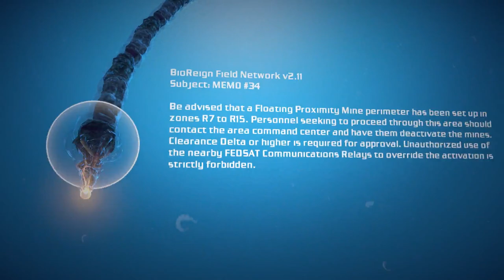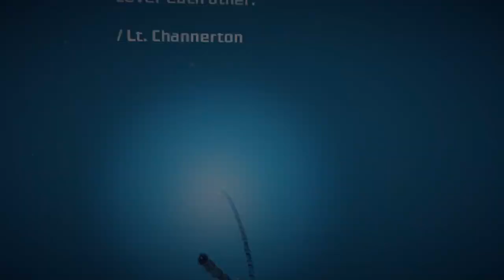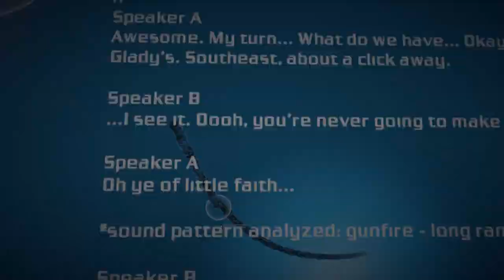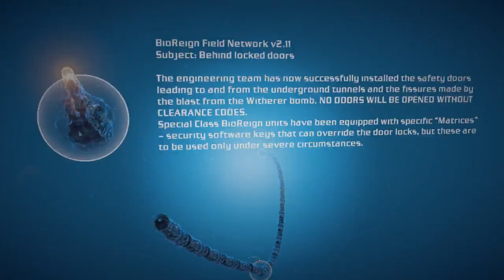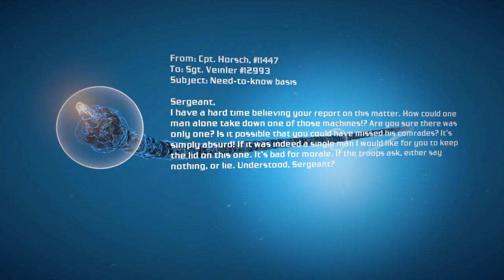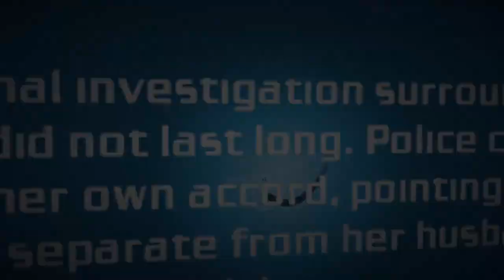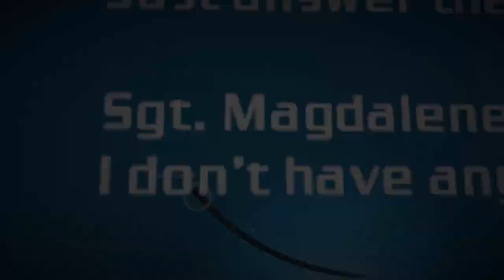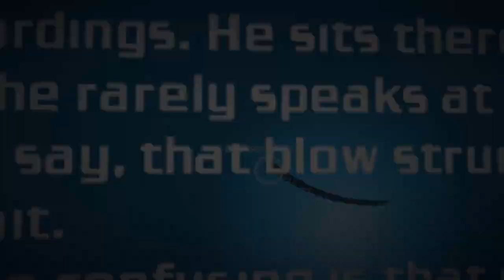Bionic Commando【FULL GAME】walkthrough | Longplay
Bionic Commando is an action adventure video game developed by Grin and published by Capcom in 2009. The players take control of Nathan Spencer, a bionic soldier working for the government who lost his memory after he was betrayed by the people he was working for, because he realised they were the corrupted side. Now without remembering anything he is forced to work again for them, but thanks to some new allies his memory is slowly recovering and he's going to eliminate the evil leaders. bionic commando full gameplay movie walkthrough longplay all missions and levels with cutscenes
   ACT 1
     Chapter 1
0:00:00 Ascension City Downtown
0:09:14 Swinging Tutorial
0:15:26 Ascension City Downtown Continued
0:17:28 Ascension City Downtown 2
0:19:55 Ascension City Downtown 3
0:23:54 Ascension City Downtown 4
     Chapter 2
0:28:16 Ascension City Downtown 5
0:36:56 Ascension City Downtown 6
0:39:04 Trent Industrial District 1
0:42:49 Trent Industrial District 2
0:47:53 Trent Industrial District 3
0:55:04 Trent Industrial District 4
     Chapter 3
1:01:56 Fissure 1
1:05:00 Fissure 2
1:07:38 Ascension City Downtown 7
1:10:45 Ascension City Downtown 8
1:14:13 FSA Avenue
1:18:19 The Buraq
   ACT 2
     Chapter 1
1:23:40 Fissure 3
1:27:12 Saints' End Station
1:31:55 Fissure 4
1:35:33 Ascension City Park 1
1:40:28 Avenue of Heroes
1:43:01 Ascension City Park 2
     Chapter 2
1:48:55 Ascension City Garden
1:57:14 Ascension City Park 3
2:02:52 Ascension City Park 4
2:04:17 Federal Archives
2:11:57 The Mohole
     Chapter 3
2:17:26 Port Anderson 1
2:19:57 Port Anderson 2
2:31:34 Port Anderson 3
   ACT 3
2:41:44 Buraq Armada
2:46:04 Ash City
2:50:33 The Constructor
3:01:35 The Vault
3:08:47 The Final Battle

Developer: Grin
Publisher: CAPCOM
Platforms: PC, PS3, Xbox 360
Release Date: 2009
Genre: Action, Adventure